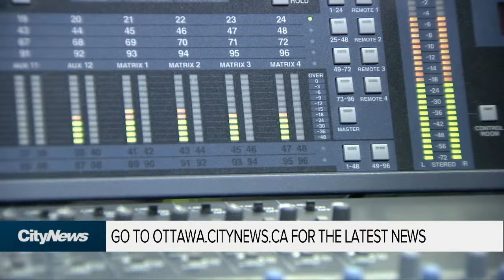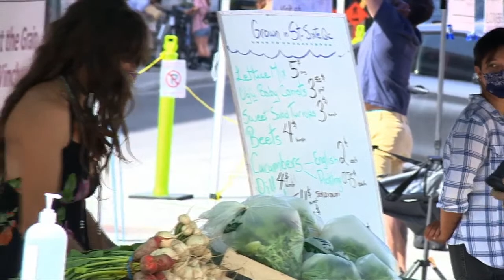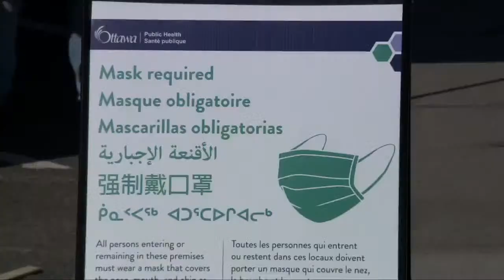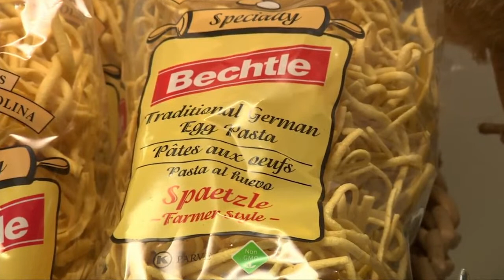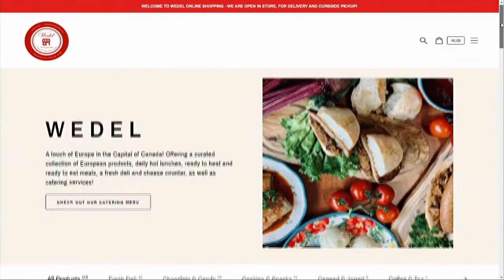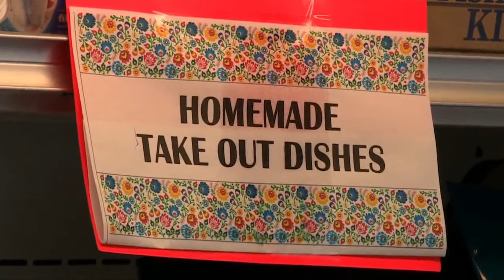The Rob Snow Show (First Hour) - Wednesday, September 22, 2021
On today's show: former Mayor of Ottawa, Bob Chiarelli; The Political Fix: Susan Smith - Principal, Bluesky Strategy Group + Garry Keller - Vice President, Strategy Corp.